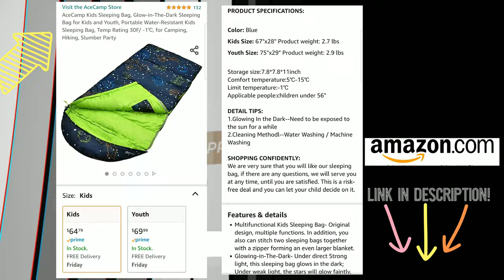Glow-in-The-Dark Sleeping Bag for Kids - REAL PRODUCT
Link of product

Purple Color

Camping Kids game Matching

Adult/Kids Travel Padded COT

Kids Walkie Talkies set

Are you planning a camping trip with your kids? Or maybe a slumber party in the backyard? The Camp Kids Sleeping Bag is the perfect addition to your child's camping gear. This glow-in-the-dark sleeping bag will make bedtime an adventure for your little ones.

Not only is it fun, but it's also practical. The water-resistant material will keep your child dry in case of unexpected rain. The temperature rating of 30F/ -1℃ ensures your child stays warm and cozy all night long.

This portable sleeping bag is easy to pack and transport, making it perfect for outdoor activities. The kids' sleeping bag is designed to fit kids and youth up to 5ft tall. It's a great size for kids to snuggle up in and feel secure.

One of the best features of this sleeping bag is the glow-in-the-dark feature. Kids will love watching the sleeping bag come to life as it glows in the dark. It's a great way to keep your child entertained and happy, even after lights out.

Overall, the Camp Kids Sleeping Bag is a great buy for any parent looking for a fun and practical sleeping bag for their child. It's perfect for camping trips, slumber parties, or even just playing in the backyard. Give your child the gift of adventure with this glow-in-the-dark sleeping bag.

Are you looking for a quality sleeping bag for your adventurous kiddo that is great for camping, hiking, and slumber parties?

The AceCamp Kids Sleeping Bag could be a great option for you!

This lightweight and portable sleeping bag is water-resistant and is rated for temperatures as low as 30F/-1℃. Plus, it has a fun glow-in-the-dark design that your kids will love!

Brand: AceCamp
Color: Blue
Shape: Rectangular
Temperature Rating: 30
Material: Cotton
Fill Material: Cotton
Product Dimensions: 67"L x 28"W
Closure Type: Zipper
Item Weight: 2.7 Pounds
Outer Material: Nylon

Color: Blue

Kids Size: 67"x28" Product weight: 2.7 lbs

They also have "Youth" size option: 75"x29" Product weight: 2.9 lbs

DETAIL TIPS:
1.Glowing In the Dark--Need to be exposed to the sun for a while
2.Cleaning Methodl--Water Washing / Machine Washing

Very warm, cuddly and my boy LOVES it! The fact that its "his own" and it glows in the dark, makes it even more adventurous!

Can also be found on walmart.com / mountainrepublic.com